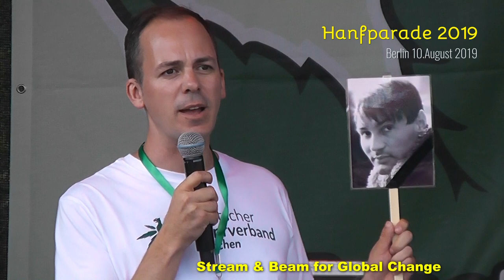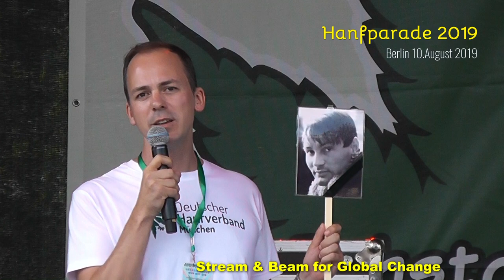Hanfparade 005 Micha Greif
Hanfparade Berlin 2019 Berlin Alexanderplatz
Micha Greif (DHV München)